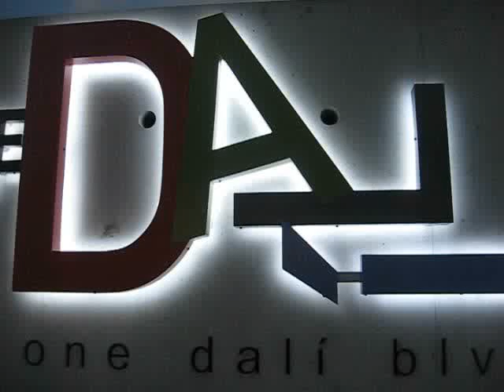MUZEUM DALIEGO W ST. PETERSBURGU, FL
Muzeum Salvadora Dalí -- muzeum sztuki w St. Petersburg na Florydzie. W placówce zgromadzona jest największa poza Hiszpanią kolekcja dzieł Salvadora Dalí, na którą składa się 2140 prac. Od 2011 prezentowane są one w nowym budynku, zaprojektowanym przez Yanna Weymouth.

Video by Janusz Skowron, 2012